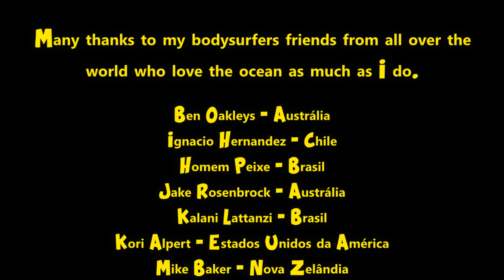[53] Como pegar tubo? (Dicas de Bodysurf e Handsurf)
Como pegar tubo no surfe de peito? O que fazer para conseguir completar um tubo surfando apenas com pé de pato? E se você estiver com uma handboard / handplane? Conheça as dicas que vão te ajudar tanto no bodysurf como no handsurf. Esse vídeo contém arquivos cedidos de por outros bodysurfers além de mim: Kalani Lattanzi, Homem Peixe (Henrique Pistilli), Ben Oakleys, Ignacio Hernandez, Jake Rosenbrock, Kori Alpert e Mike Baker.

TREINE FORTE na sua PRÓPRIA CASA - ebook "40 Exercícios em casa: conceito simples, resultados incríveis"

Curta o Ela No Mar no Facebook